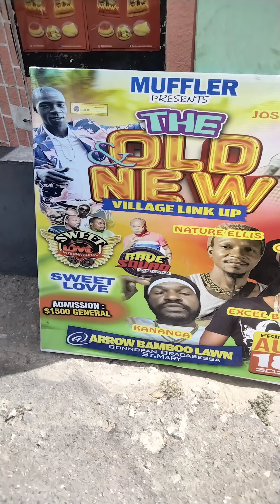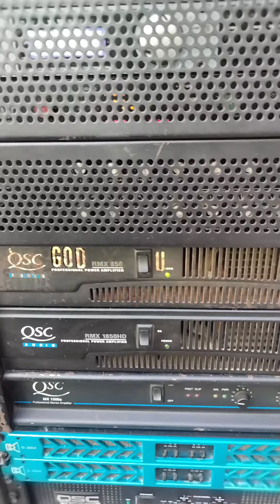party call the old & new vintage link up canoe pond st Mary sweetlove rave squad in a dem town